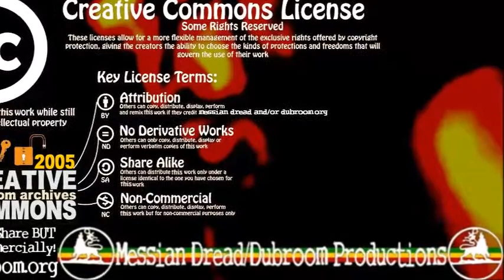Messian Dread - Ardis Invasion (2002)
Lightning and thunder introduce the Ardis invasion. Beware! This one contains a bass that has a lot of really low sounds. The Drums are constantly processed with all kinds of heavy effects too. Guaranteed to shake up the place!

Ardis is an ancient name that is given to the top of the mount Hermon. According to the book of Enoch, that is where a striking event took place that caused Jah to create the Great Flood. On the top of this mountain, fallen angels called the Watchers came down to earth to make for themselves offspring by raping women. These fallen angels, and their off-spring, are the demi-gods and idols of the past. These beings were full of evil and almost destroyed all of mankind. At Ardis is where they came down according to the ancient Book of Enoch.

CHAPTERS 6-8 FROM THE ANCIENT BOOK OF ENOCH

[Chapter 6]

1 And it came to pass when the children of men had multiplied that in those days were born unto 2 them beautiful and comely daughters. And the angels, the children of the heaven, saw and lusted after them, and said to one another: 'Come, let us choose us wives from among the children of men 3 and beget us children.' And Semjaza, who was their leader, said unto them: 'I fear ye will not 4 indeed agree to do this deed, and I alone shall have to pay the penalty of a great sin.' And they all answered him and said: 'Let us all swear an oath, and all bind ourselves by mutual imprecations 5 not to abandon this plan but to do this thing.' Then sware they all together and bound themselves 6 by mutual imprecations upon it. And they were in all two hundred; who descended in the days of Jared on the summit (SOME TRANSLATIONS SAY: ARDIS, MD) of Mount Hermon, and they called it Mount Hermon, because they had sworn 7 and bound themselves by mutual imprecations upon it. And these are the names of their leaders: Samlazaz, their leader, Araklba, Rameel, Kokablel, Tamlel, Ramlel, Danel, Ezeqeel, Baraqijal, 8 Asael, Armaros, Batarel, Ananel, Zaqiel, Samsapeel, Satarel, Turel, Jomjael, Sariel. These are their chiefs of tens.

[Chapter 7]

1 And all the others together with them took unto themselves wives, and each chose for himself one, and they began to go in unto them and to defile themselves with them, and they taught them charms 2 and enchantments, and the cutting of roots, and made them acquainted with plants. And they 3 became pregnant, and they bare great giants, whose height was three thousand ells: Who consumed 4 all the acquisitions of men. And when men could no longer sustain them, the giants turned against 5 them and devoured mankind. And they began to sin against birds, and beasts, and reptiles, and 6 fish, and to devour one another's flesh, and drink the blood. Then the earth laid accusation against the lawless ones.

[Chapter 8]

1 And Azazel taught men to make swords, and knives, and shields, and breastplates, and made known to them the metals of the earth and the art of working them, and bracelets, and ornaments, and the use of antimony, and the beautifying of the eyelids, and all kinds of costly stones, and all 2 colouring tinctures. And there arose much godlessness, and they committed fornication, and they 3 were led astray, and became corrupt in all their ways. Semjaza taught enchantments, and root-cuttings, 'Armaros the resolving of enchantments, Baraqijal (taught) astrology, Kokabel the constellations, Ezeqeel the knowledge of the clouds, Araqiel the signs of the earth, Shamsiel the signs of the sun, and Sariel the course of the moon. And as men perished, they cried, and their cry went up to heaven . . .